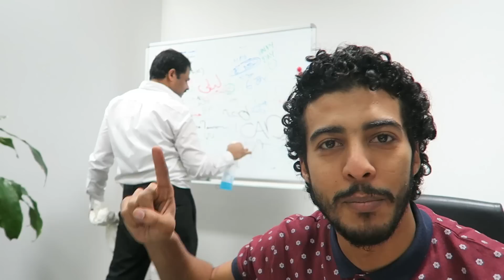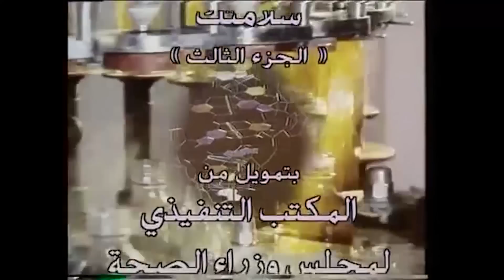ردة فعل أطفال لبرنامج "سلامتك"! | مذكرات عمر حسين 92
في مذكرة اليوم أجاوب عن سؤال صديقتنا "هيا" من أصدقاء القلم عن كيف كانت طريقة أهلي في التربية، و نشوف كمان ردة فعل أصحابي الصغار على برنامج "سلامتك".

وأحب البريد الحقيقي 😍 😍
Jeddah 21423
Saudi Arabia